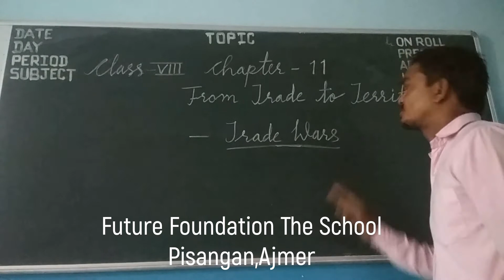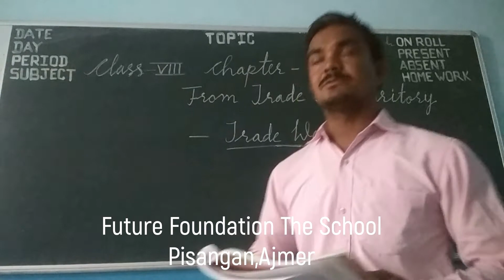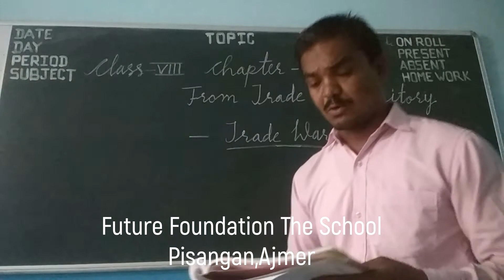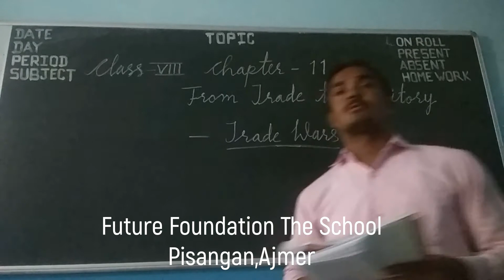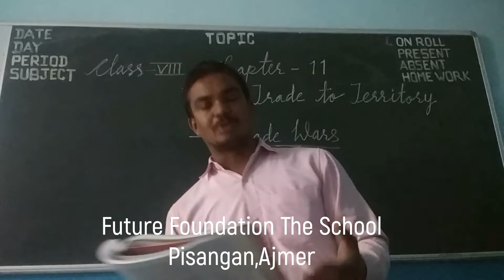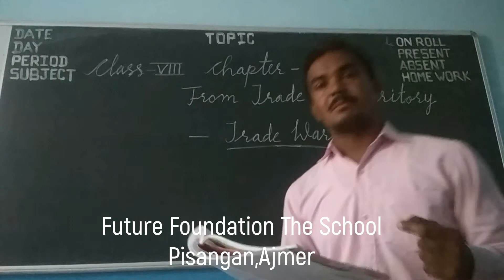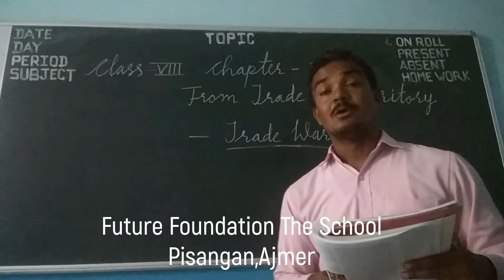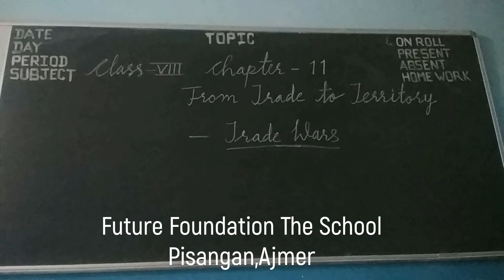Class-8| Sst| Ch-11| part3